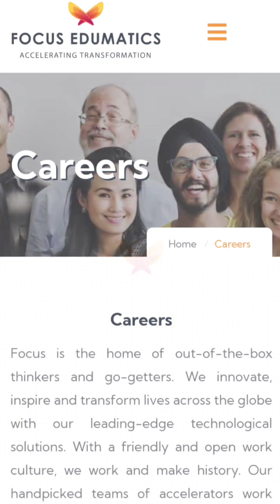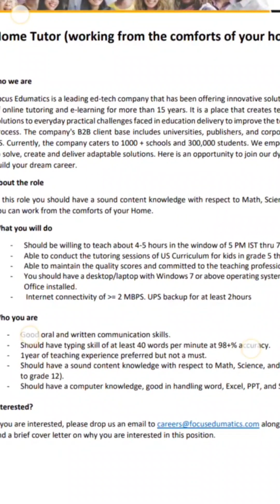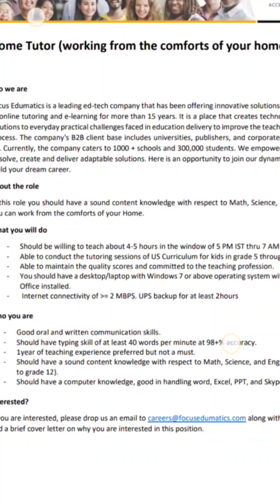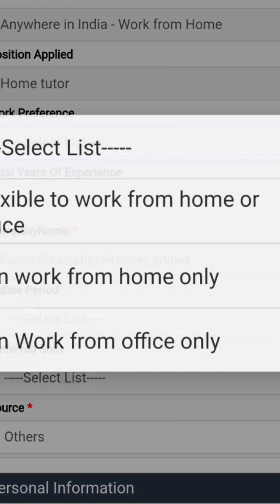Focus Edumatics Online Tutor job 2023|Work from home job 2023|Online Teaching at home 2023|Jobgirl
Focus Edumatics Online Tutor job|Work from home job 2023|Online Teaching at home 2023|Jobgirl